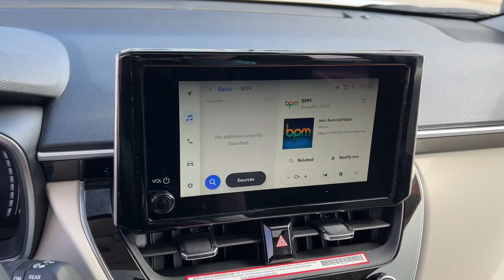2024 Toyota Corolla_Cross Green Bay, Appleton, Oshkosh, De Pere, Kaukauna WI 54997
Wind Chill Prl New 2024 Toyota Corolla_Cross XLE available in Green Bay, Wisconsin at Le Mieux Toyota and Son. Servicing the Appleton, Oshkosh, De Pere, Kaukauna, WI area.

Wind Chill Prl 2024 Toyota Corolla Cross XLE AWD CVT 2.0L I4 PDI DOHC 16V LEV3-SULEV30 169hpbrbrRecent Arrival! 29/31 City/Highway MPG
10-way power-adjustable heated drivers seat with lumbar support,4-Wheel Disc Brakes,4-way manual passenger seat,4.014 Axle Ratio,4WD type (on demand),5-passenger seating with SofTex-trimmed [softex] 60/40 split fold-flat second-row seats with adjustable outboard headrests,6 Speakers,8-in. Toyota Audio Multimedia 6 speakers with wireless Apple CarPlay [carplay_wireless]& Android Auto [android_auto_wireless]compatibility SiriusXM [siriusxm]3-month trial subscription.[trial] for details.,ABS (4-wheel),ABS brakes,AM/FM radio: SiriusXM,Adaptive cruise control,Adaptive stop and go cruise control (semi-automatic),Air Conditioning,Air filtration,Airbag deactivation (occupant sensing passenger),All Weather Floor/Cargo Liner (TMS),All-chrome badging,Alloy wheels,Ambient lighting,Antenna type (diversity),Antenna type (mast),Anti-theft system (alarm),Anti-theft system (vehicle immobilizer),Anti-theft system with engine immobilizer [engine_immob],Armrests (rear center with cupholders),Armrests (rear folding),Assist handle (front),Assist handle (rear),Auto High-beam Headlights,Auto start/stop,Auto-dimming Rear-View mirror,Auto-dimming day/night rearview mirror,Automatic emergency braking (front pedestrian),Automatic emergency braking (front),Automatic emergency braking (intersection/junction cross),Automatic emergency braking (intersection/junction turn),Automatic emergency braking (rear),Automatic temperature control,Autonomous lane guidance (lane centering),Auxiliary audio input (Bluetooth),Auxiliary audio input (USB),Auxiliary audio input (iPod/iPhone),Axle ratio (4.01),Backup camera [camera] with dynamic gridlines,Battery (maintenance-free),Battery saver,Black grille with metallic paint surround,Black rocker body panels and black overfenders,Black roof rails,Blind Spot Monitor (BSM) [bsm] with Rear Cross-Traffic Alert (RCTA) [rcta],Blind spot safety (sensor/alert),Body construction: Unitized body,Brake assist,Braking assist,Bumpers: body-color,Camera system (rearview),Cargo area light,Cargo area tonneau cover [cargo],Cargo cover (retractable),Center console (front console with armrest and storage),Center console trim (simulated alloy),Center console with armrest,Check rear seat reminder,Child safety door locks,Child seat anchors (LATCH system),Chrome side-window frame molding,Clock,Collapsible steering column,Color-keyed heated power outside mirrors with turn signal and blind spot warning [bsm] indicators,Color-keyed outside door handles with front-row touch-sensor lock and unlock feature,Color-keyed rear spoiler,Connected in-car apps (Google POIs),Connected in-car apps (Google search),Convenience Package,Cross traffic alert (rear),Crumple zones (front),Crumple zones (rear),Crumple zones/side-impact door beams,Cupholders (front),Cupholders (rear),Dash trim (simulated alloy),Daytime running lights (LED),Delay-off headlights,Digital odometer,Door handle color (body-color),Door trim (simulated alloy),Drive mode selector,Driver assistance app (roadside assistance),Driver door bin,Driver seat (heated),Driver seat power adjustments (10),Driver seat power adjustments (height),Driver seat power adjustments (lumbar),Driver seat power adjustments (reclining),Driver vanity mirror,Drivetrain: All-Wheel Drive (AWD),Dual front impact airbags,Dual front side impact airbags,Dual sun visors with sliding extensions illuminated vanity mirrors,Electronic Stability Control,Electronic brakeforce distribution,Electronic messaging assistance (voice operated),Electronic messaging assistance (with read function),Electronic parking brake (auto off),Emergency braking preparation,Emergency communication system: Safety Connect (10-year trial),Emergency locking retractors (front),Emergency locking retractors (rear),Engine: Continuously Variable Transmission with intelligence and Shift Mode (CVTi-S),Exterior Parking Camera Rear,External temperature display,Fender lip moldings (black),Floor material (carpet),Four total USB-C charging outlets [usb],Four wheel independent suspension,Front Bucket Seats,Front Center Armrest,Front air conditioning (automatic climate control),Front air conditioning zones (dual